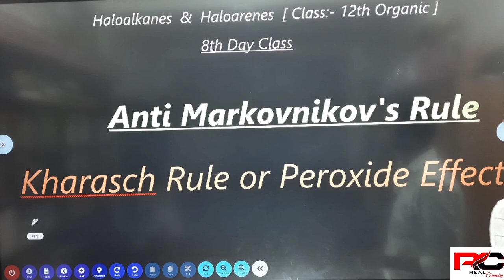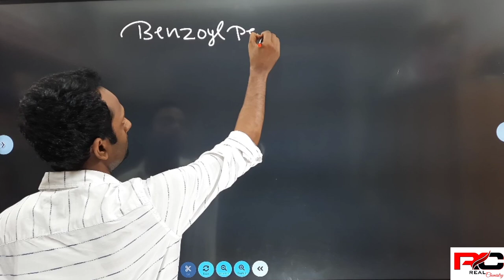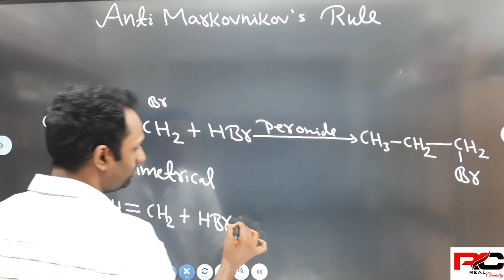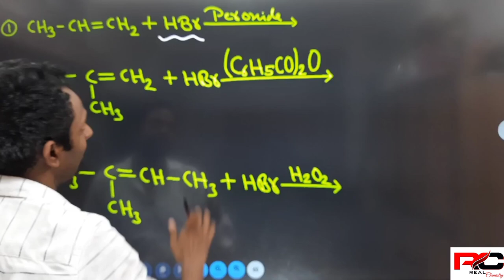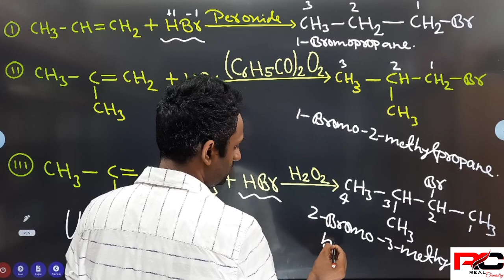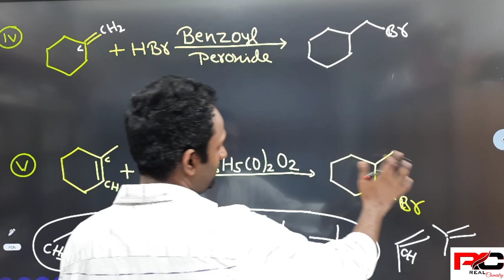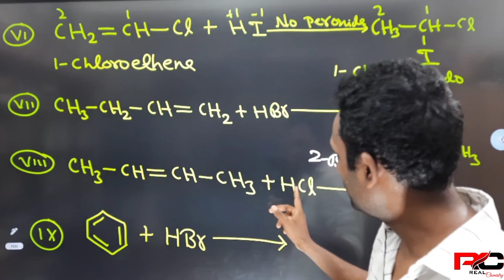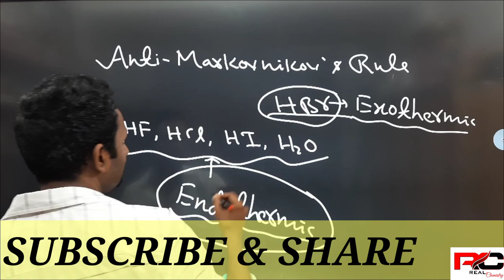Anti Markovnikov's Rule , Kharasch rule , Peroxide Effect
Normal Oxide , Peroxide , Superoxide , Anti Markovnikov's Rule , Kharasch rule